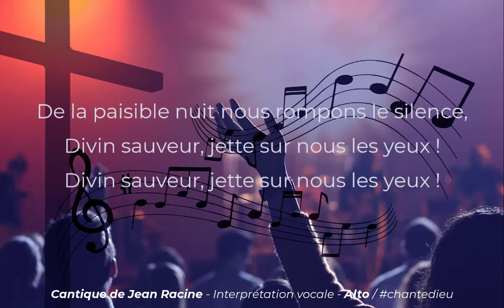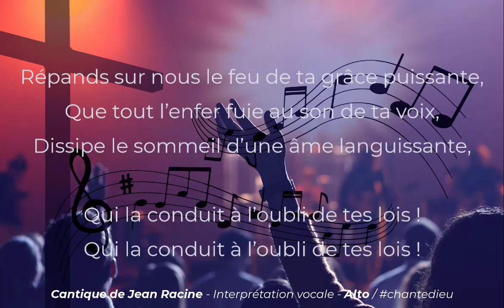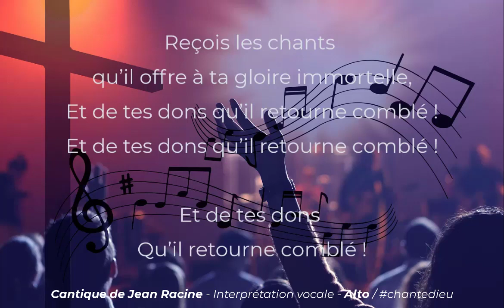Cantique de Jean Racine - Interprétation vocale (Alto)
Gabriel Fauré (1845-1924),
(Voix/Soliste : Amandine Z.)
De la paisible nuit nous rompons le silence,
Divin sauveur, jette sur nous les yeux !

Répands sur nous le feu de ta grâce puissante,
Que tout l’enfer fuie au son de ta voix,
Dissipe le sommeil d’une âme languissante,

Qui la conduit à l’oubli de tes lois !

Reçois les chants qu’il offre à ta gloire immortelle,
Et de tes dons qu’il retourne comblé !

Et de tes dons,
Qu’il retourne comblé !